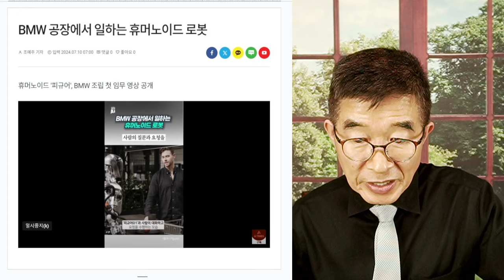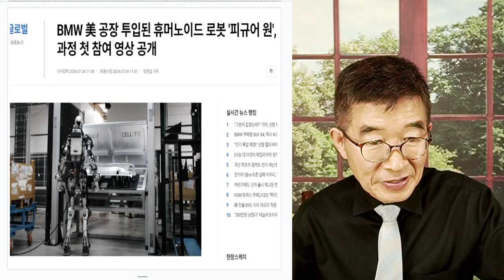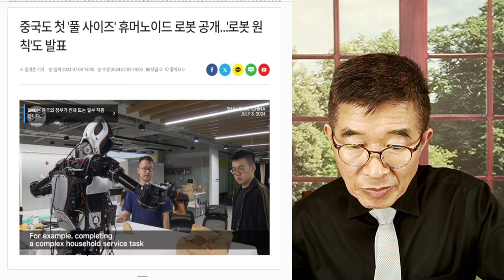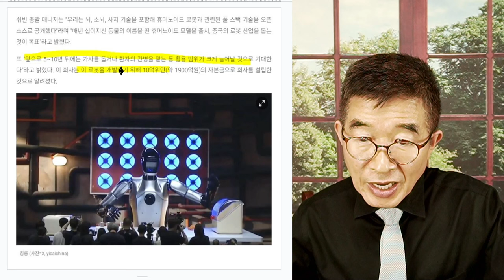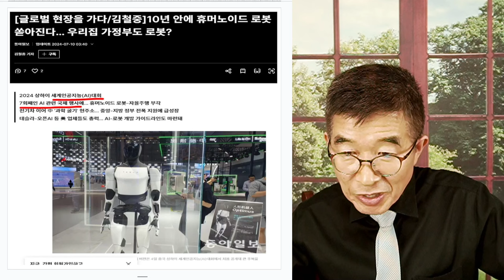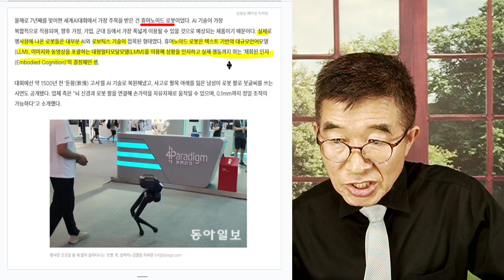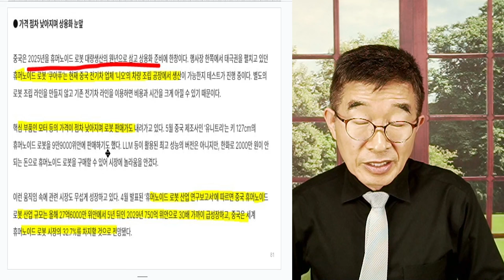휴먼노이드 로봇 / 신세계를 열다 / BMW 생산현장, 피규어01 / 테슬라 로봇 '옵티머스 2세대' / 중국의 청룽 [공병호TV]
Bitcoin : 3MTW849AkP2ftLeSK2teZHMmzLu7Z83s9U